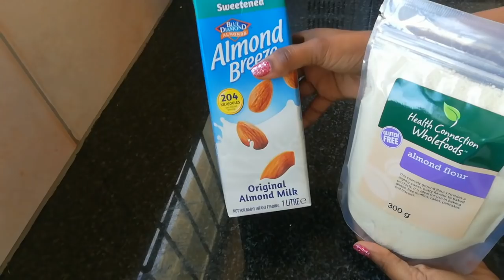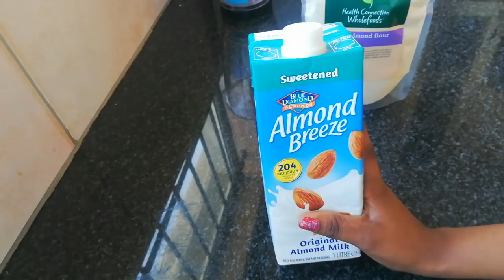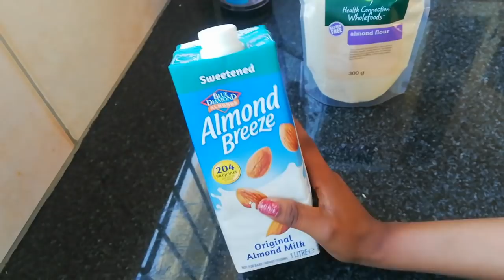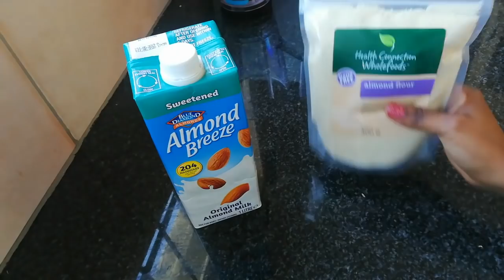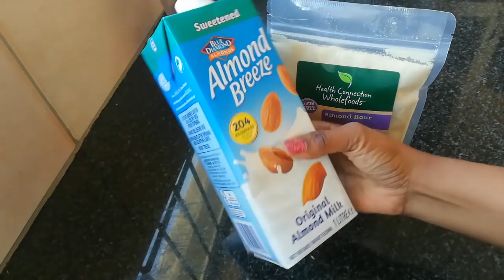JINSI YA KUPUNGUZA SIZE YA KIUNO BILA MAZOEZ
Ingredients
Almond milk 2 glass
Almond flour 2 tbsp
Banana 2
Cinnamon 1tbsp
Cayenne pepper 1tsps

Kwa matatizo ya ngozi lotion zipo, Sabuni, na vingine vyote ni watsup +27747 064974.. Plz maswali kuhusu somo uliza hapa, watsup ukija ni khsu oda ya bidhaa tu na sio maswali wala Pic ya masomo nimefindisha youtube, vile vile nimeandika hapo mahitaj ili kama wahitaj picha unaweza Google unapata picha plz plz plz🙏🙏nawapenda sana💞💞💞💞💞💞